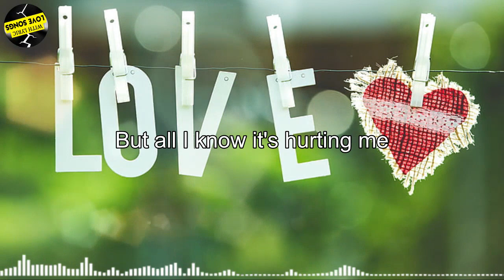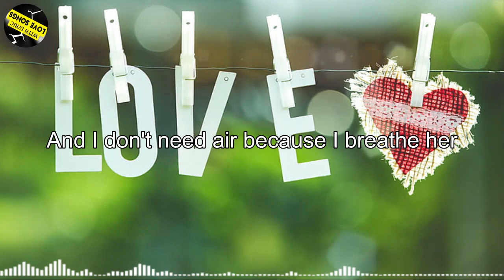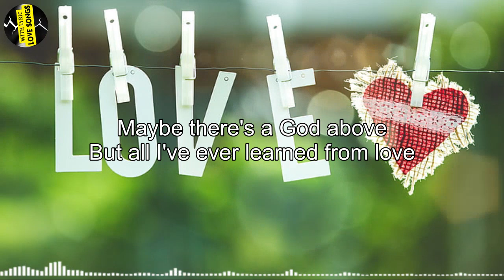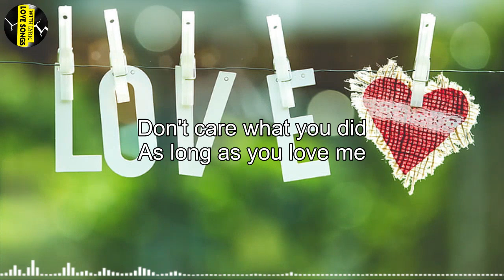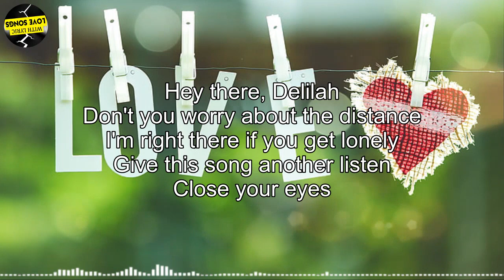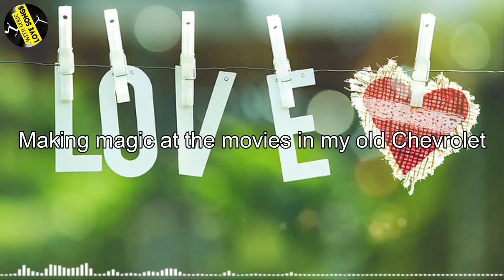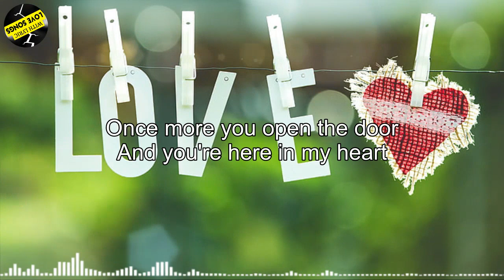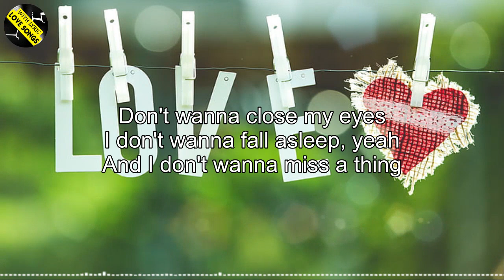Best Love Songs 70's 80's 90's - Most Romantic Love Songs Ever - Greatest Love Songs Of All Time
[00:00:00] -  The Way I Still Love
[00:03:43] -  Let's Fall In Love For The Night
[00:06:27] -  Put Your Records On
[00:08:44] -  Nothing Really Matters
[00:12:00] -  Takeaway
[00:15:08] -  Let Her Go
[00:18:51] -  Hallelujah
[00:22:52] -  Before You Go
[00:26:27] -  When I Look At You
[00:30:25] -  As Long As You Love Me
[00:34:07] -  Everything I do
[00:38:01] -  Love Storry
[00:42:04] -  Plain White T's
[00:44:13] -  I'll Never Love Again
[00:47:03] -  How Do You Heal
[00:52:10] -  Casablanca
[00:56:15] -  How Did I Fall In Love With You
[01:00:31] -  My Heart Will Go On
[01:06:13] -  Just For A Moment
[01:09:56] -  I don't want to miss a thing